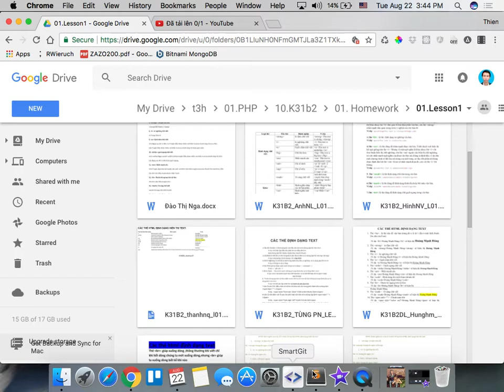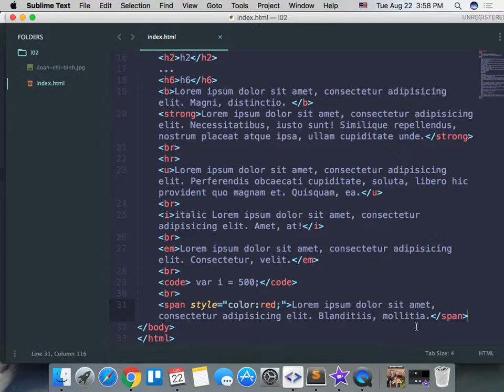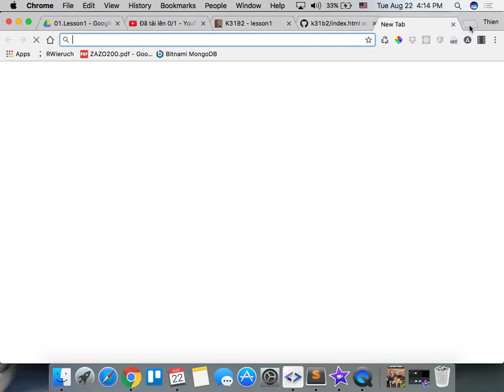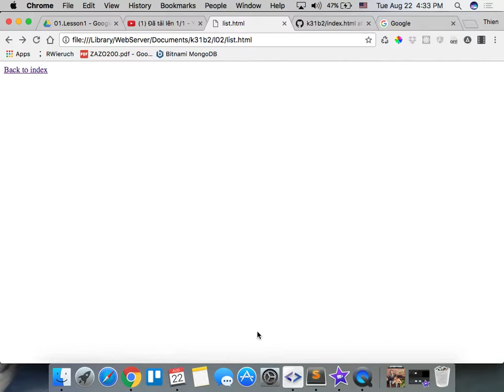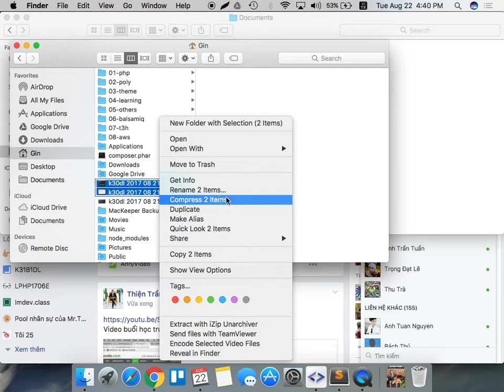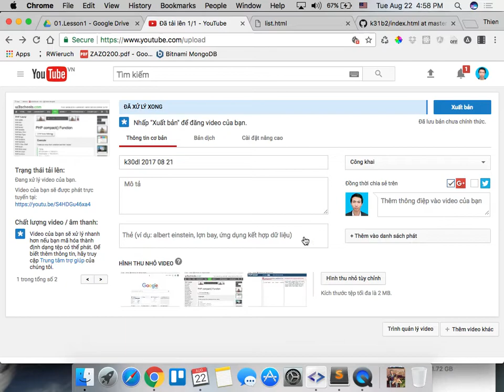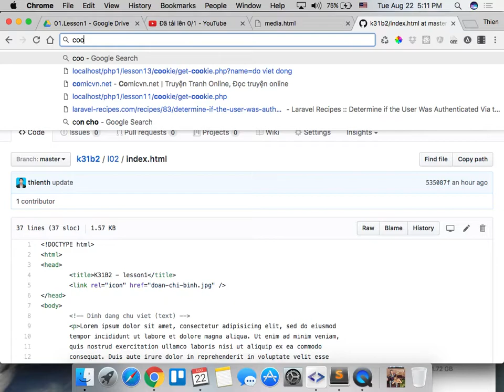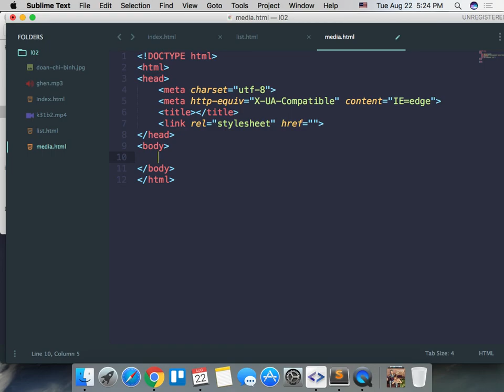k31b2 2017 08 22